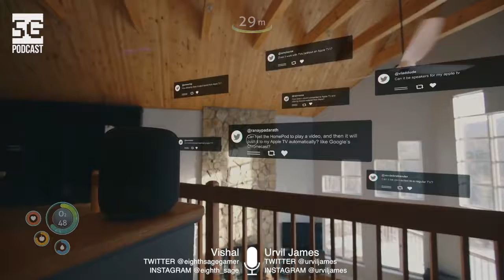SG Podcast (EP38): Weekly Roundup | New Puppy, Falcon Heavy, Deadpool 2, Solo, Apple HomePod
Episode 038
This Week's Topics:
We got a new puppy!
SpaceX Falcon Heavy Launch
Deadpool 2
Solo
Apple HomePod